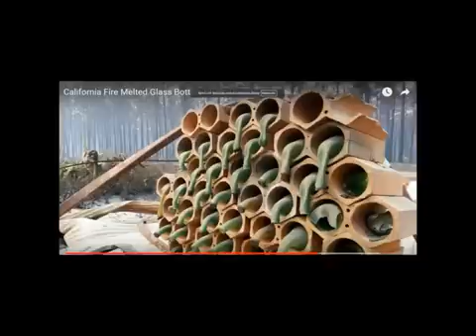Leading NASA Official Says The US Is Abandoning Its Post on The ISS For a Very Good Reason!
2) Thumbnail image - sun moon earth shutterstock.jpg